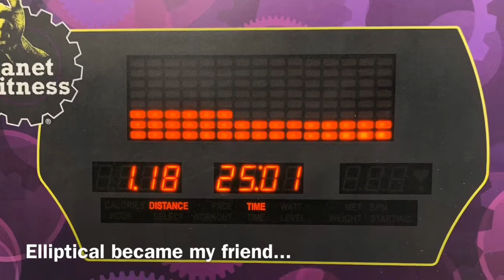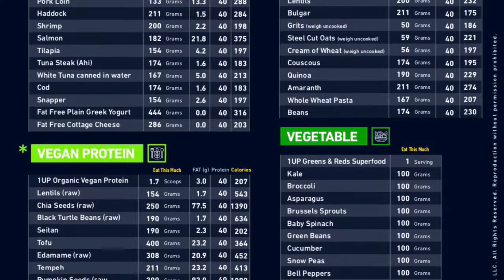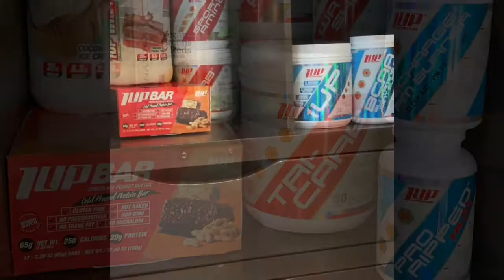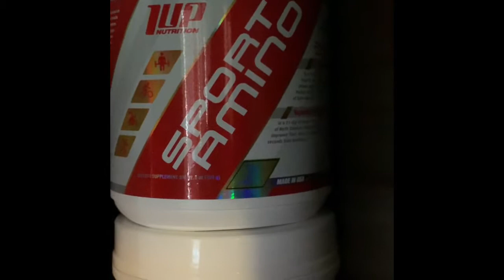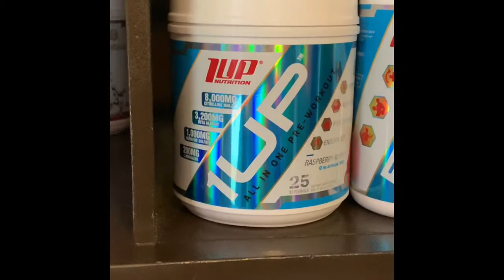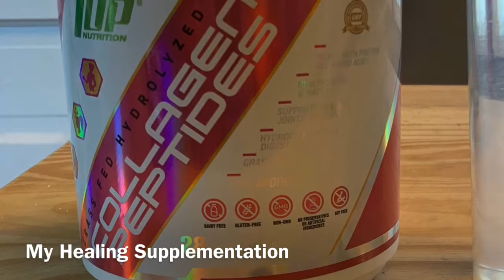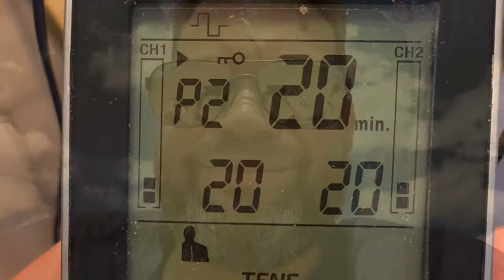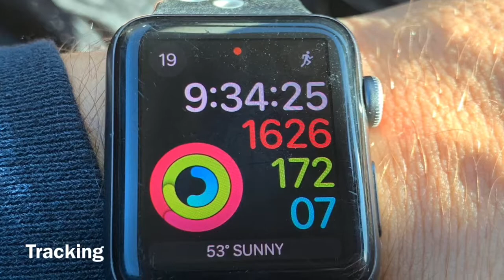My 2019 Fitness Transformation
This video series explores my 1Up Nutrition Triumphs and tribulations. I will show my personal reviews, show my exercise experiences, bring you in my kitchen to show some meals with the 1Up Nutrition dietary plan, explain and unbox my 1Up Nutrition supplements with my personal reviews.

Thank you to 1Up Nutrition for this amazing opportunity in becoming apart of the company as an Ambassador. Let’s see what physique I can achieve and help you achieve following the 1Up Nutrition strict exercise, nutrition and supplement plan.

*I’m not an expert or certified in any way. I’m giving only my personal opinion, experiences  and information.